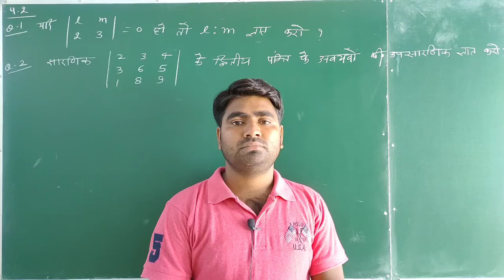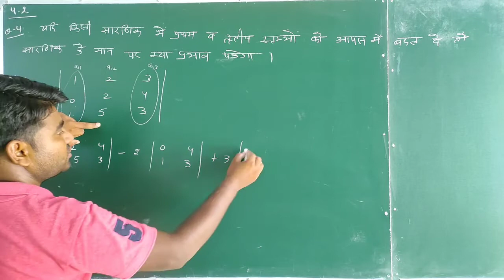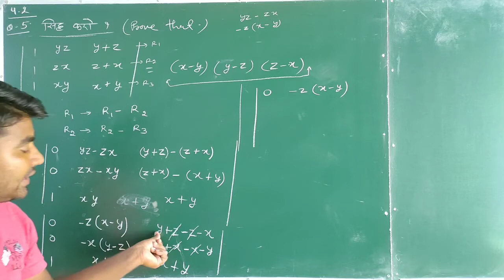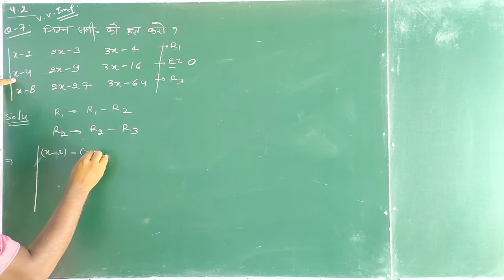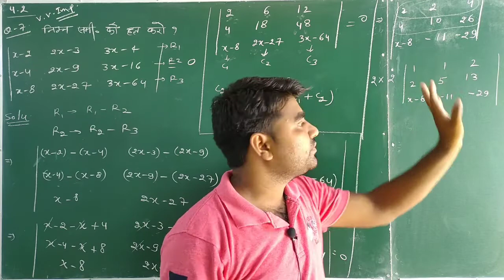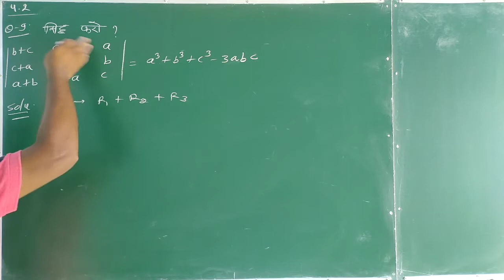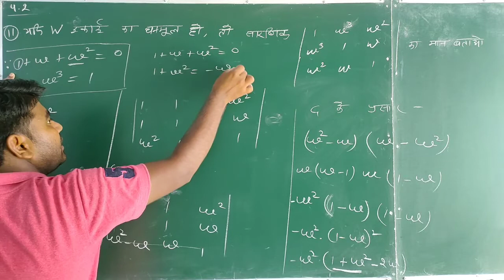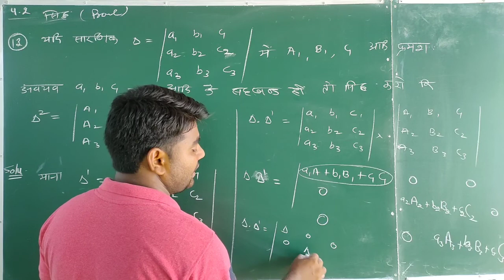Exercise - 4.2 Complete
MATH BY - LOKESH CHAUHAN
Complete math for R.B.S.E. & C.B.S.E. & Other state board

हेलो विद्यार्थियों ! कॉपी पेन लेकर वीडियो देखें आप खुद ही नोट्स भी बना सकते है। अगर कोई सवाल हो तो कमेंट करके पूछ लें या फिर वॉट्सएप ग्रुप या टेलीग्राम पर पूछ सकते हैं। हमारे चेनल पर 12th क्लास की PHYSICS & MATH और 10th क्लास की MATH की कंप्लीट वीडियो अपलोड की जाएगी।

Support Us :
Ifsc - SBIN0031845

connect us:

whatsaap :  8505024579